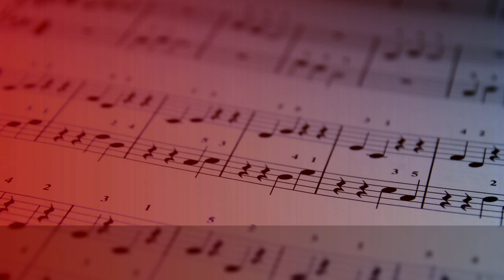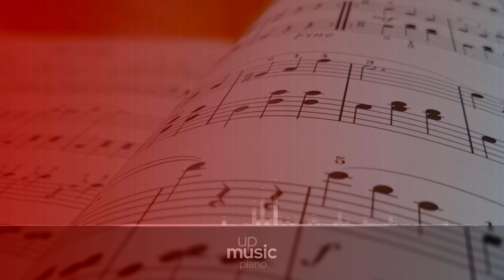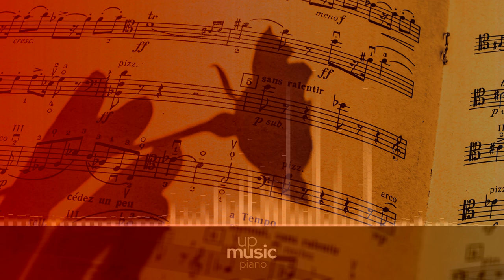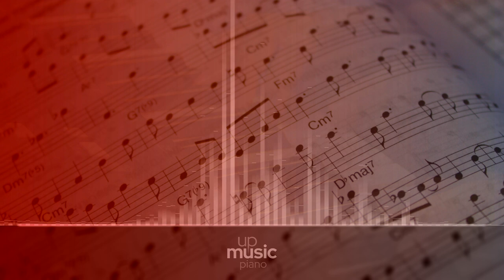Sonata in C major Op.1 - IV. Allegro con brio, by European Archive ∙ upmusic ∙ piano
Brahms Piano Sonata No. 1 in C Major, Op. 1

The Piano Sonata no. 1 in C Major, Op. 1 of Johannes Brahms was written in Hamburg in 1853, and published later that year. Despite being his first published work, he had actually composed his second piano sonata first, but chose this work to be his first opus because he felt that it was of higher quality. The piece was sent along with his second sonata to Breitkopf und Härtel with a letter of recommendation from Robert Schumann. Schumann had already praised Brahms enthusiastically, and the sonata shows signs of an effort to impress.

Composer: Johannes Brahms
Form: Sonata
Key: C Major
Instrument: Piano
Period: Romantic